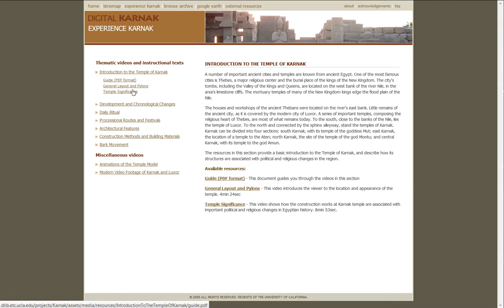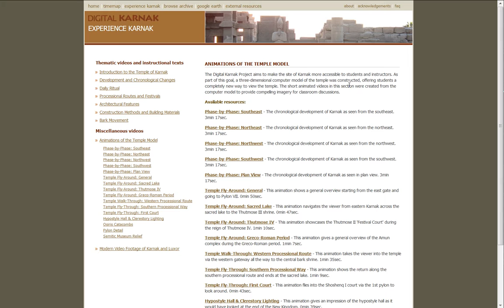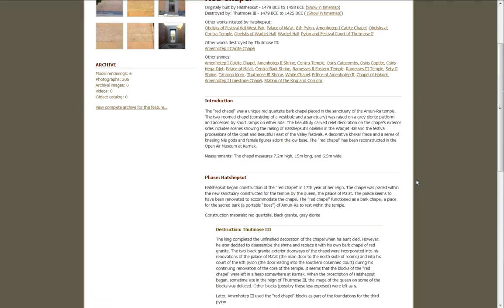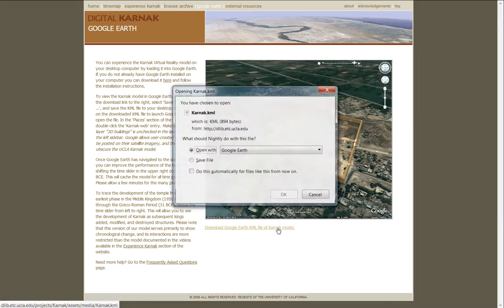Digital Karnak Website - Overview Part #1